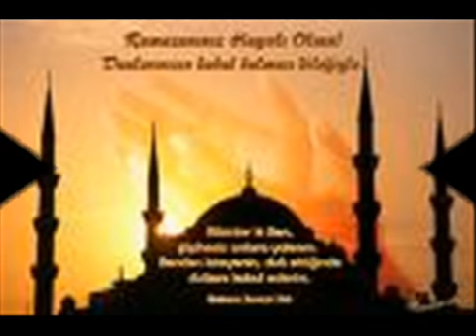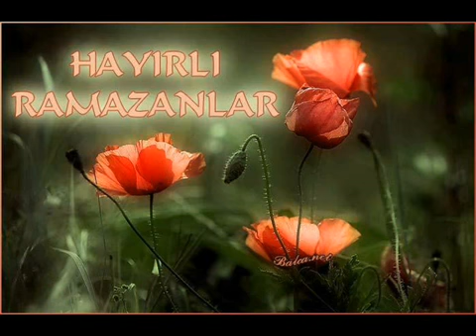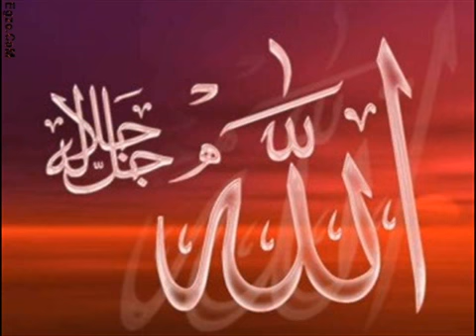abdurrahman önül-koy bizide cennetine